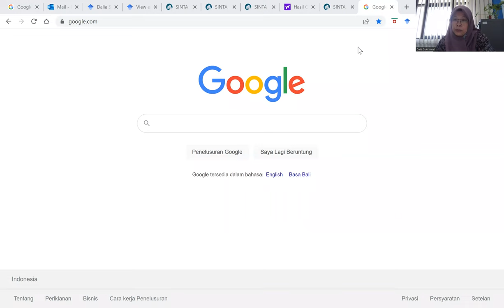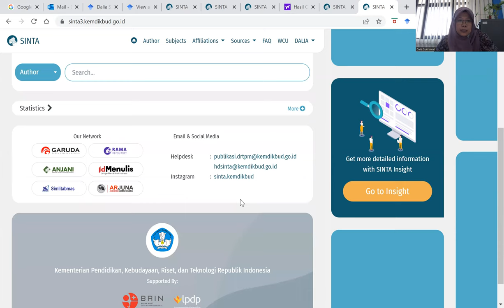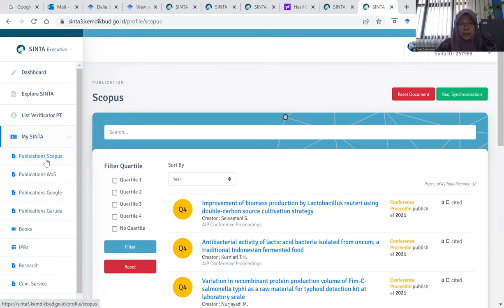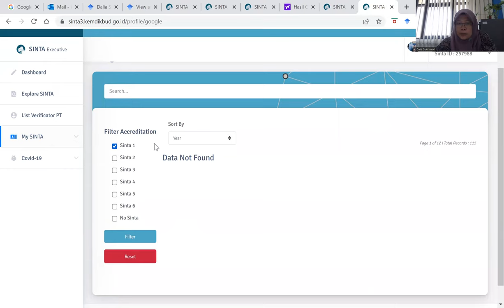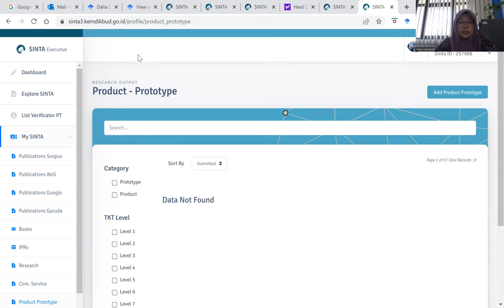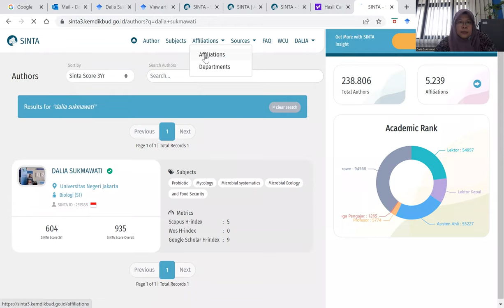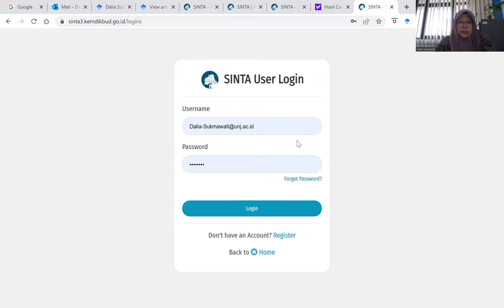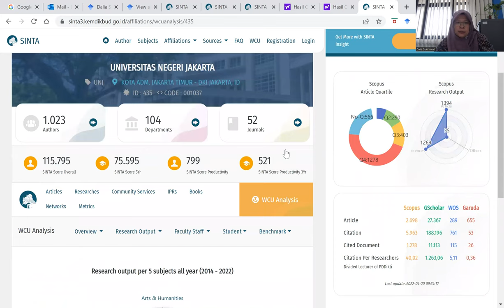'MENGENAL KINERJA DOSEN MELALUI SINTA 3 KEMDIKBUD